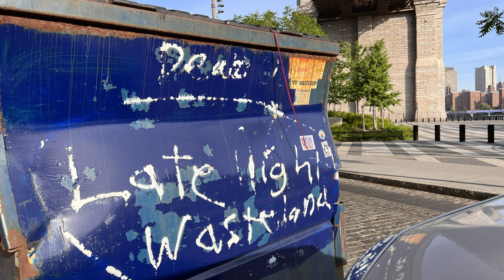DUMBO, BRKYN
Sunrise, Mothers Day 2023, DUMBO Brooklyn